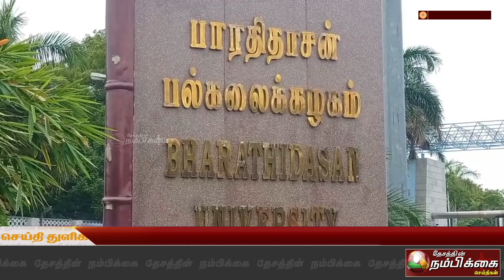தமிழக அரசை கண்டித்து மாணவர்கள் ஆர்ப்பாட்டம்